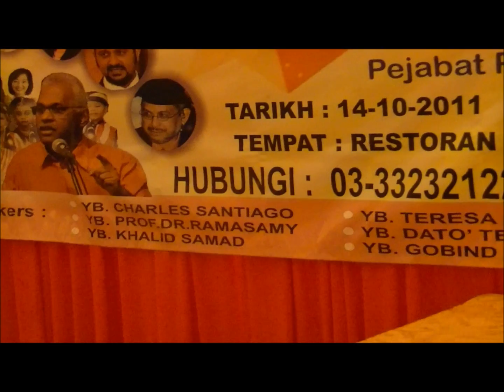DAP Klang Dinner - Gobind Singh - Pt 4